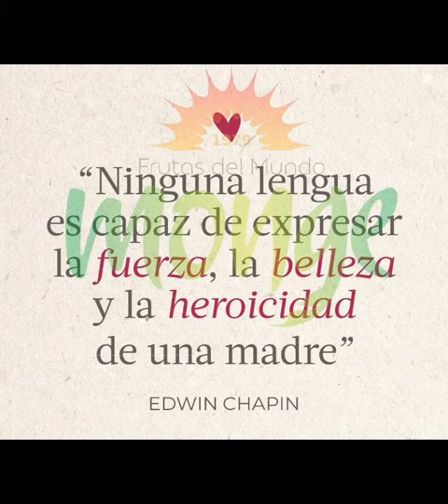Buenos dias gente y FELIZ DÍA DE LA MADRE!!! FELICIDADES A TODAS LAS MADRES DEL MUNDO. ❤️❤️❤️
Buenos dias gente y lo mas importante del dia… FELIZ DÍA DE LA MADRE!!! FELICIDADES A TODAS LAS MADRES DEL MUNDO. ❤️❤️❤️